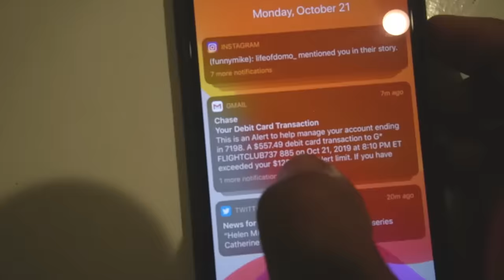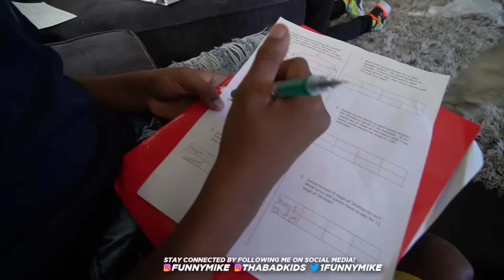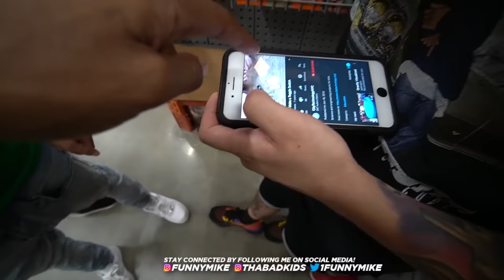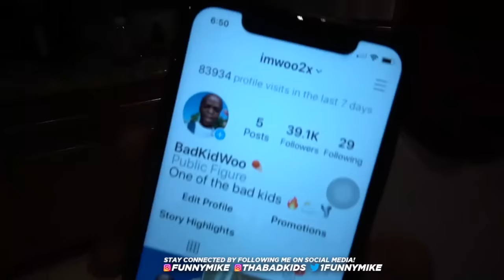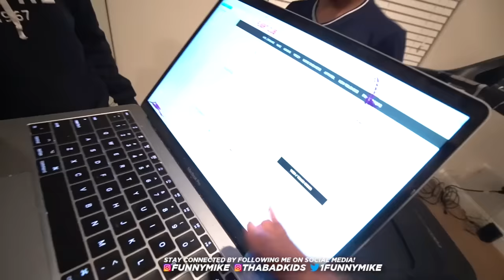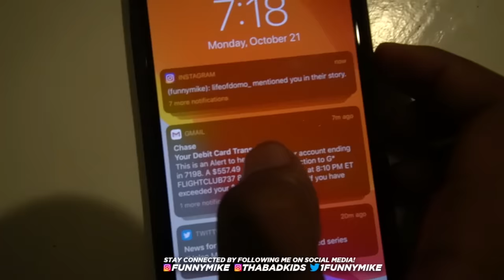JAY & JAKARI STOLE MY CREDIT CARD & ORDERED JORDANS!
Jay & Jakari Stole Funnymike Credit Card!

JAY & JAKARI STOLE FROM FUNNYMIKE!